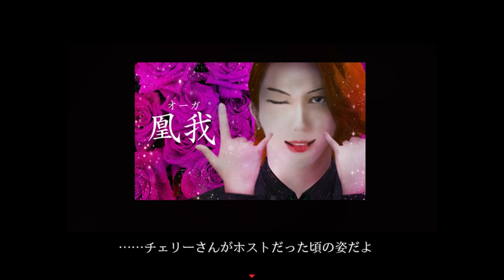遭遇、四年前の自分！？【シキヨク ‐夢魅テルは夢見てる‐】実況 第七話最終回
どうもテルくんは昔の記憶をなくしている？